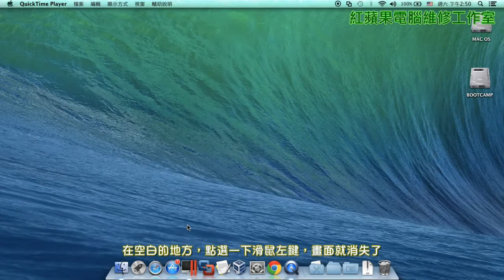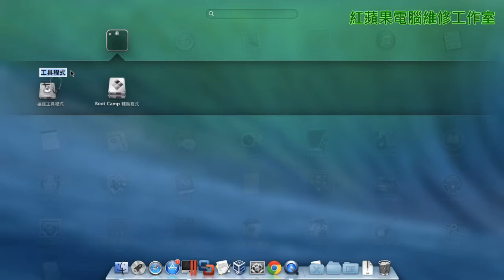2-3.1 Launchpad教學 (字幕) - 基本設定 - 適用 Mac OS X 10.9、10.8、10.7、10.6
2-3.1 Launchpad教學 (字幕)  - 基本設定 - 適用 Mac OS X 10.9、10.8、10.7、10.6
設定好Launchpad，可以快速開啟應用程式，可以解省很多尋找程式的時間。
 本篇教學亦適用於下面幾種版本：
Mac OS X 10.9 Mavericks
Mac OS X 10.8 Mountain Lion